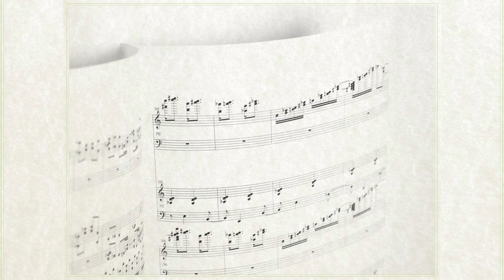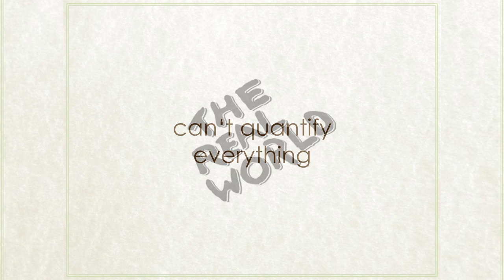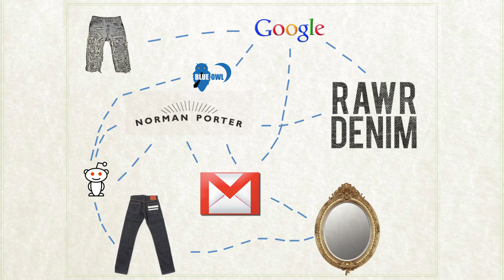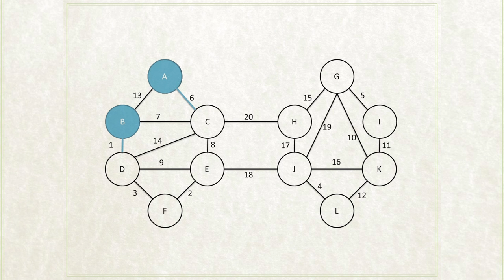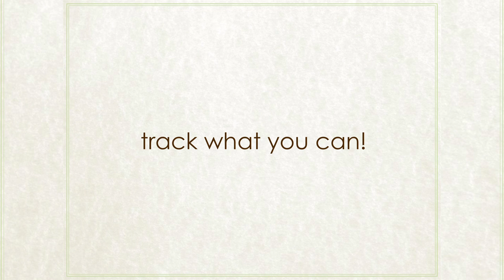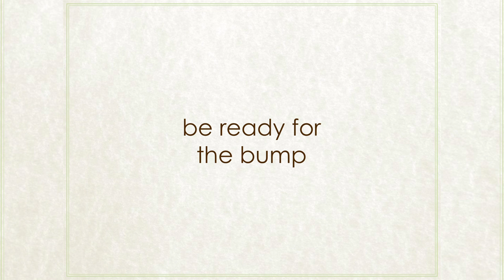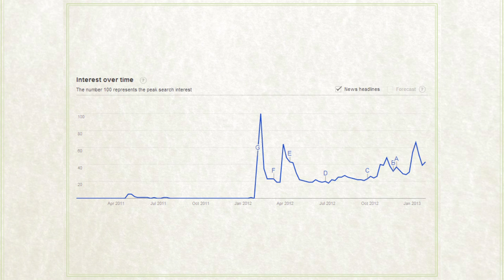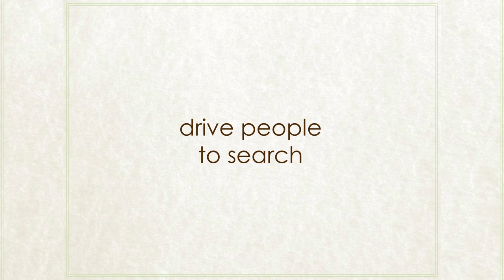Aaron Levy Presents: "Marketing Whiz Wit'"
Aaron Levy from the SEER Interactive PPC team presents"Marketing Whiz Wit': Creating Something Beautiful Wit (or Witout) Data" at the Search Church event "Marketing Analytics: Proving and Improving Online Performance" on August 15th, 2013.